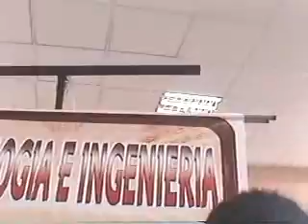Expociencia 2007(11), IEP E. Camino Brent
Video 11, Expociencia 2007, IEP E. Camino Brent